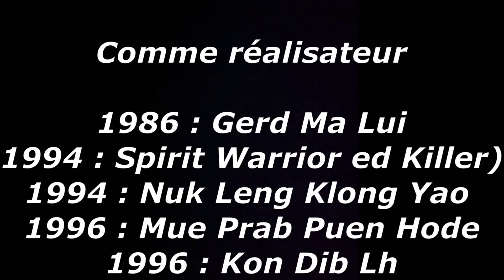CINEMA THAILANDAIS: Film BORN TO FIGHT. Un pti goût de film d'action années 90.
BORN TO FIGHT
Un réalisateur Thaï connu et expérimenté pour un film plus original que la moyenne.
Réussi malgré le budget.

Chapitres:
0:00 Intro
0:16 Pourquoi Born to fight
0:40 Problèmes de budget
1:26 Présentation du film
2:36 Film cruel ou réaliste ?
3:00 Qualités et défauts
3:20 Changement de ton ?
4:15 Stéréotypes légers
4:33 Divertissement pure
5:16 Rebondissements
5:50 Plus logique que la moyenne
6:54 Outro
12:16 Disclaimer